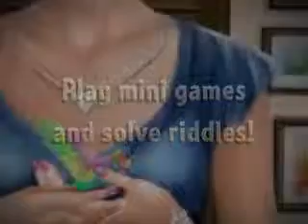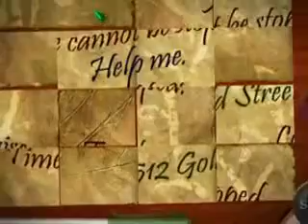The Otherside: Realm of Eons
receiving an anonymous package containing a strange book, Miranda finds herself inadvertently drawn into the fantastic world of The Otherside: Realm of Eons. With the guidance of the mischievous Jovie